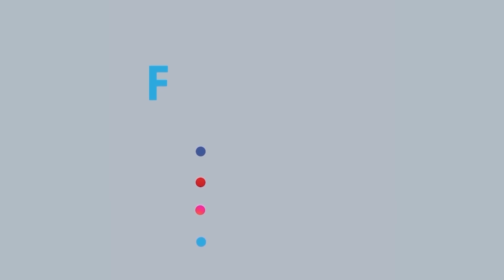জাতীয় সংসদ নির্বাচনের পর শিল্পী সমিতির নির্বাচনে অংশগ্রহণ করা নিয়ে মুখ খুললেন ফেরদৌস | Ferdous | Rtv